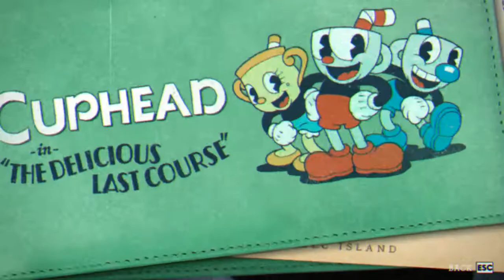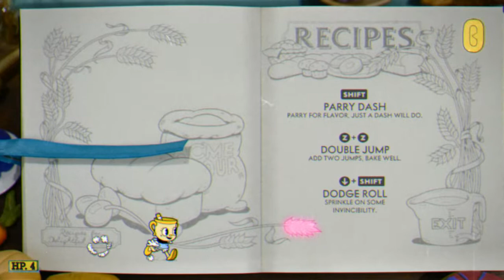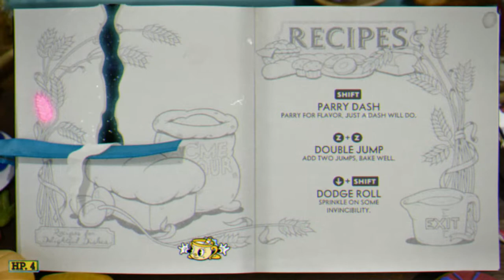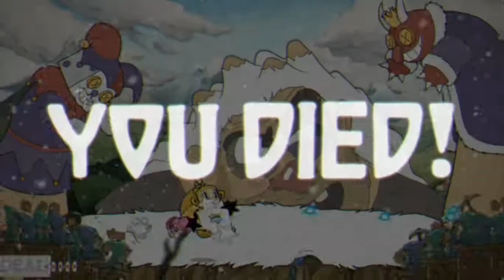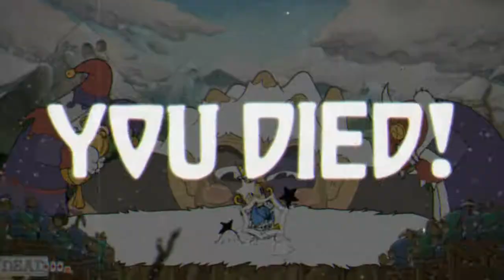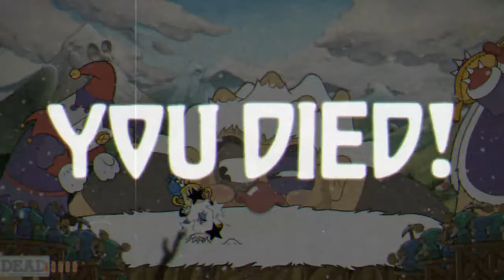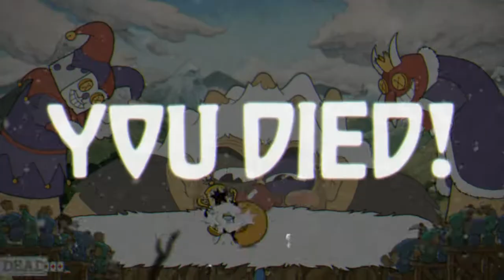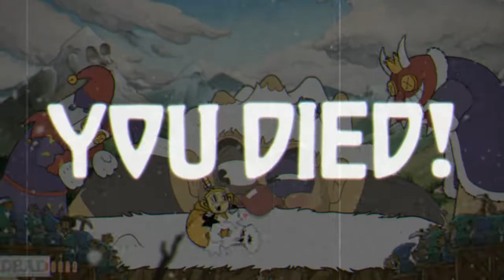Chalice Vs. Malice!!! Cuphead: The Delicious Last Course ep 1 (E)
The time has returned, back into the wonderful, whimsical, wild world of Cuphead! Its time to turn on your screens, sit back and watch the DLC unfold just as if it were a regular Saturday Morning Cartoon!